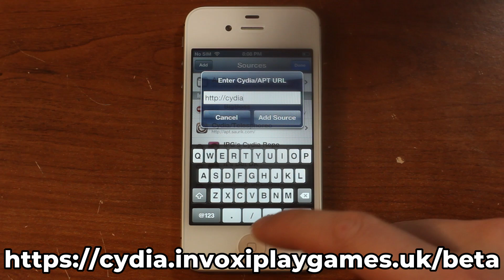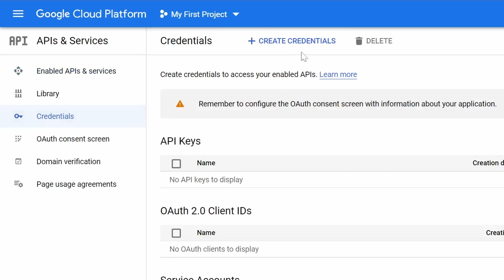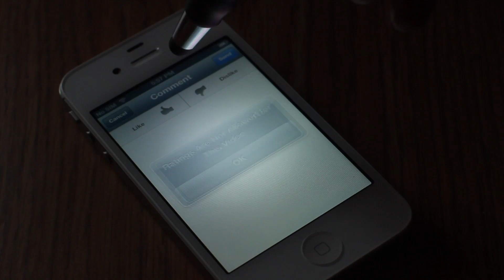YouTube on iOS 6, The Definitive Method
Allo! In todays video we have a look and see just how to restore the original youtube app and make it work (nearly) as well as it did back in 2011.

     @femfugu (TikTok) 2:04 (used as a censor for api key, still belongs here imo)
     @faceless_femboy (TikTok) 2:15

WindowsG WindowsG Electronics: Season 2 Ep. 34
by SnoopiTek 2022